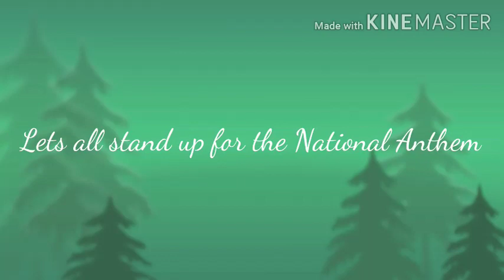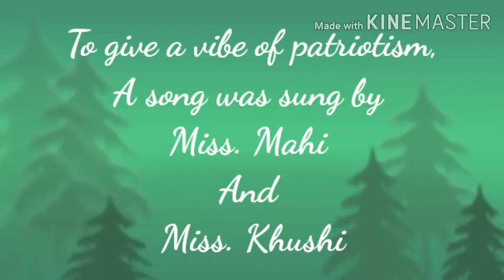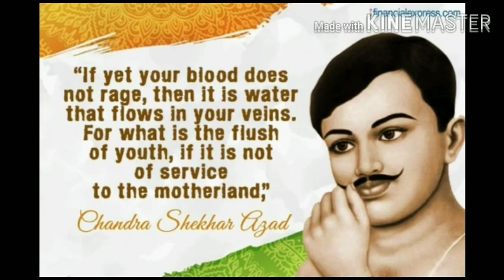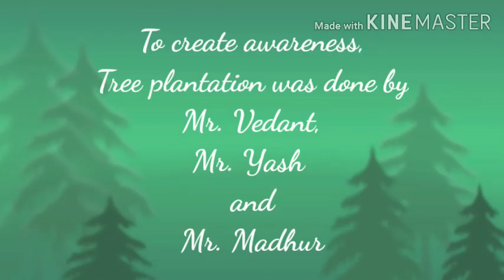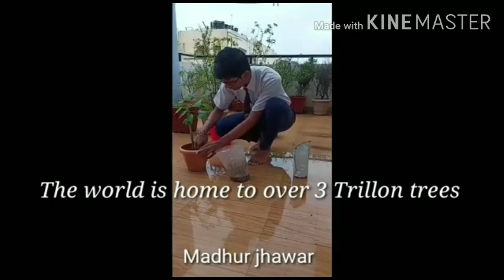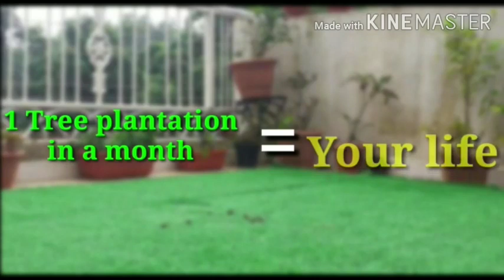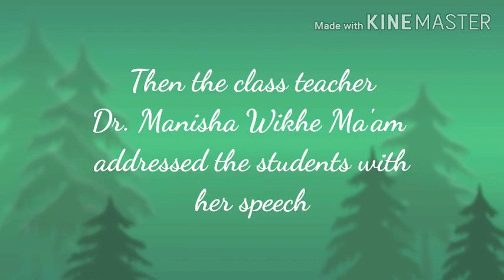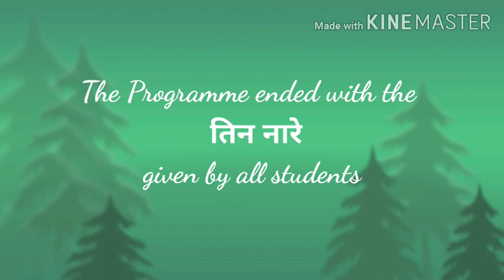Dnyanmata High School's Independence Day Programme 2020